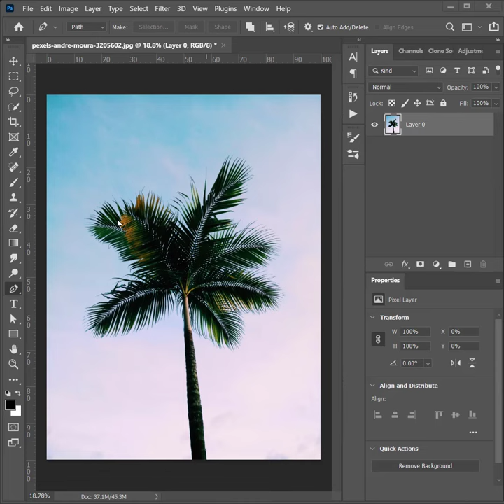Remove Busy Background - Short Photoshop Tutorial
🔥 Watch the video for a quick preview of what I'm talking about and let me know if there are any questions!